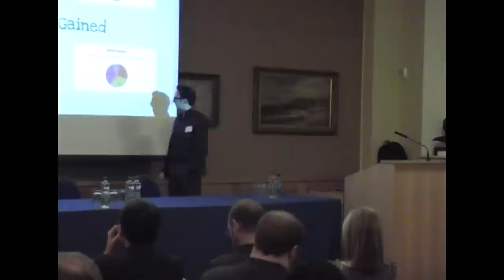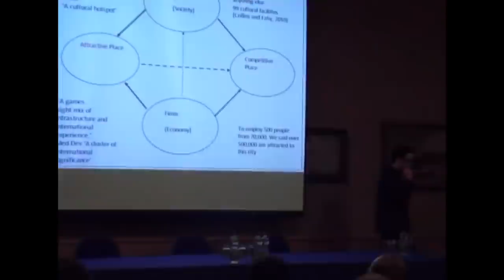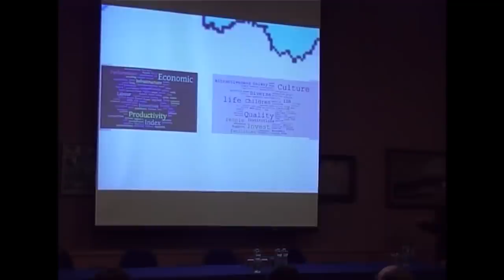Patrick Collins (NUIG): Regional Competitiveness in the smart economy era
A One Day Conference on: Export flows; Spin-off networks; Innovation networks; Finance networks; Multinationals, networks and development
Renehan Hall, NUI Maynooth; Monday 30 January 2012, 09.00-19:00

This events celebrates the fortieth anniversary of the Department of Geography, NUIM.
Support for this programme from the office of the Vice President for Research NUIM is gratefully acknowledged. The event is also supported by The Regional Studies Association Irish Branch